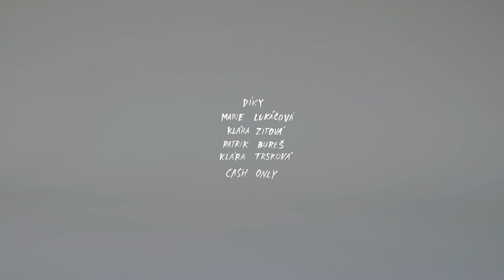When I See the Blue Jeep / trailer / 25th Ji.hlava IDFF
Director: Anežka Horová
Original title: Když vidím modrý Jeep
Country: Czech Republic
Runtime: 6 minutes
Year: 2021
Section: Exprmntl.cz
World Premiere